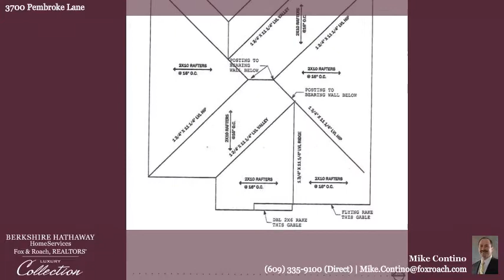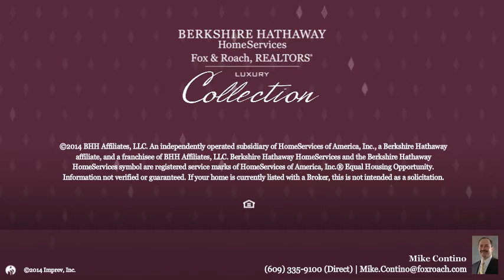3700 Pembroke Lane Ocean City, NJ 08226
Mike Contino Berkshire Hathway HomeServices, Fox & Roach - 109 34th Street-Ocean City
4 beds 3.1 baths